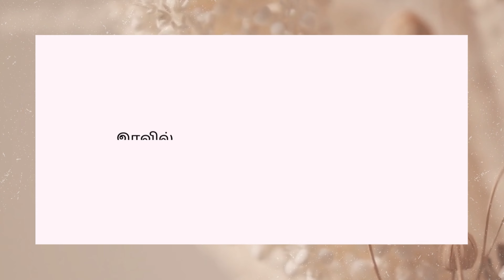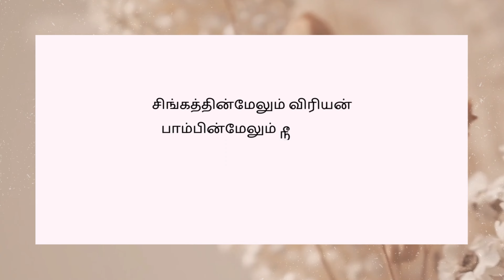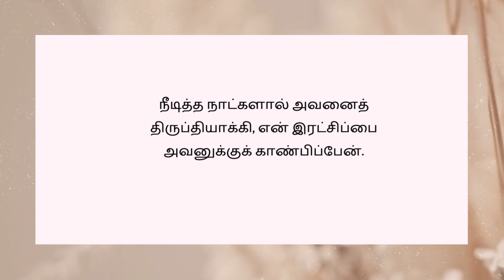சங்கீதம் 91:1-16 | PSALM 91:1-16 | SANGEETHAM 91:1-16 | TAMIL BIBLE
Bible verse, walk with jesus, christian message in tamil, jesus message in tamil, jesus vasanam, bible vasanam, vasanam, bible vasanam in tamil, jesus words in tamil